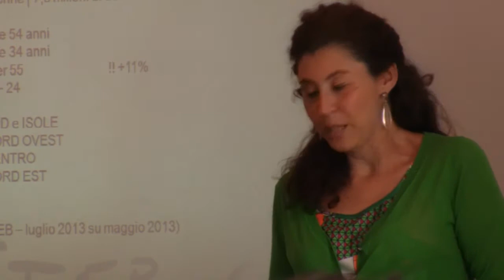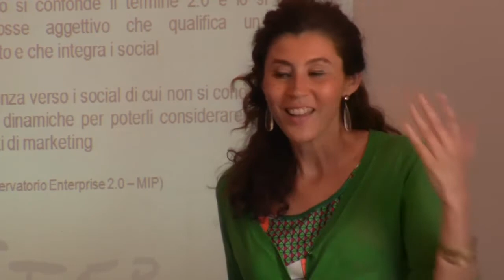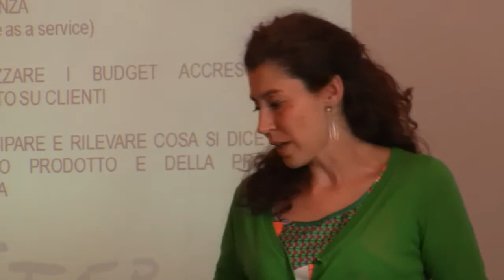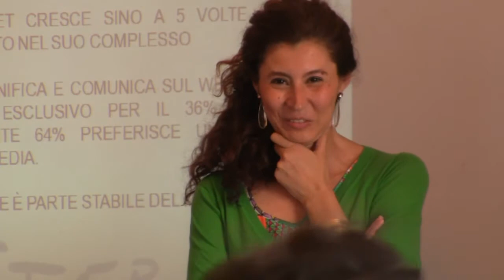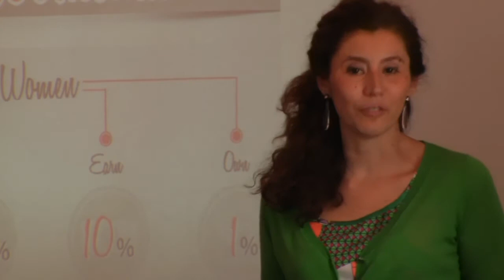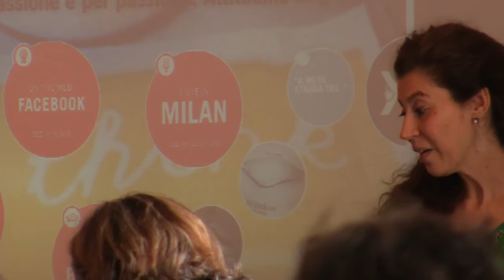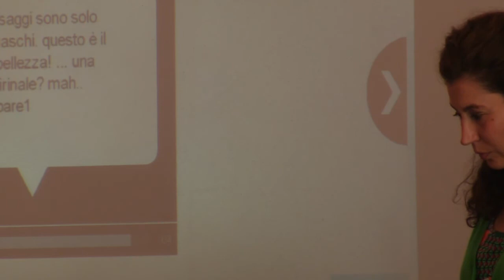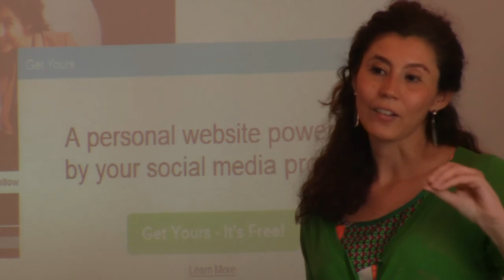Intervento di Francesca Montemagno per "Introduzione al digitale e ai social network"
Introduzione al digitale e ai social network.
Il primo esperimento formativo dedicato alle donne.
Certosa di San Lorenzo - Padula (SA) 19 e 20 luglio 2013